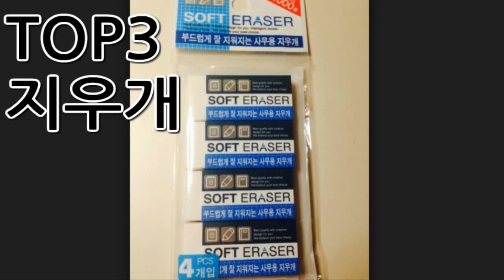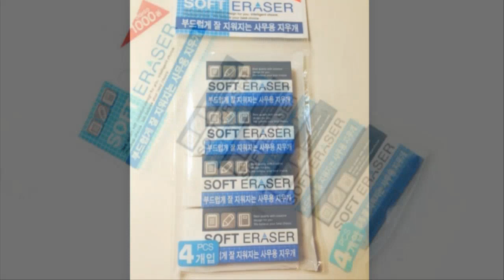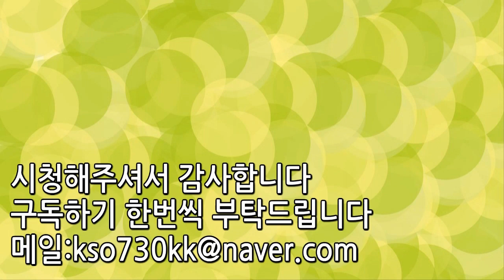다이소에서 살수있는 가성비꿀템 TOP5 | 랭킹TOP